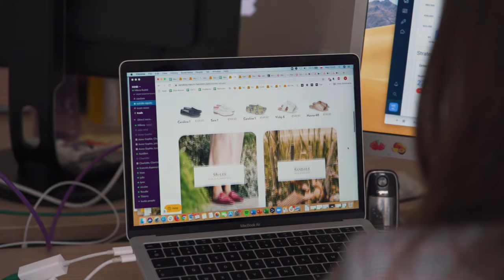Digital School: Interview with our Shop & Content Manager Milena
It’s Digital School Time…In our second episode our Shop & Content Manager Milena talks about her various tasks at Melvin & Hamilton and how she creates the best shop content and user experience. Originally from Poland, she also shares her experiences in working abroad and with different cultures and languages.